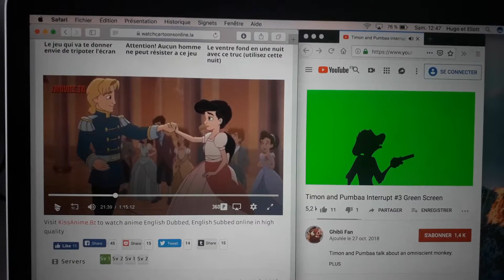11 mai 2019